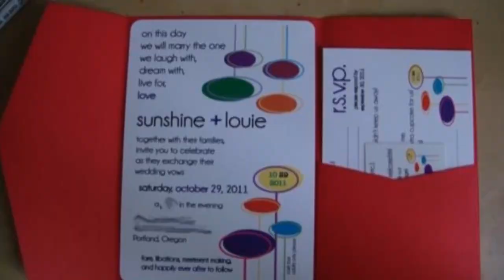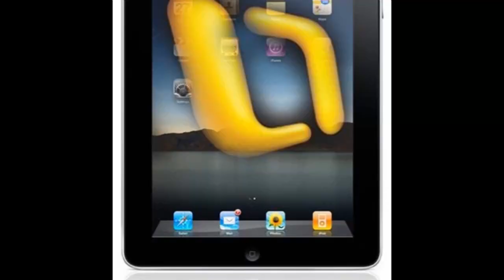All Together Suite, All Together Suite bangkok hotel video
All Together Suite, All Together Suite bangkok hotel video, thailand tourism